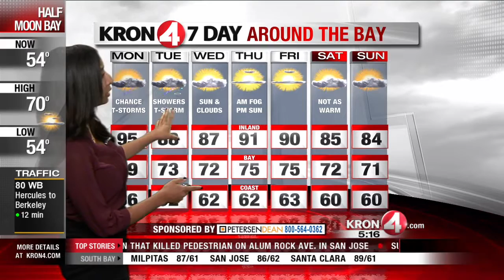Monday Morning Weather Forecast